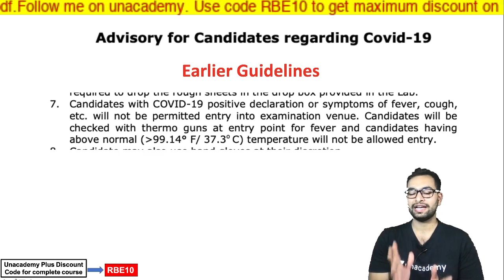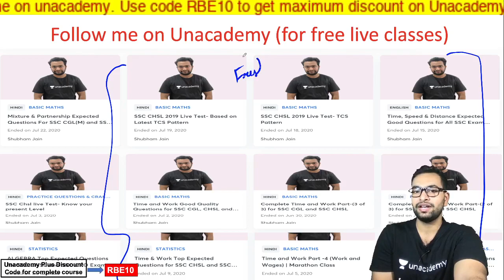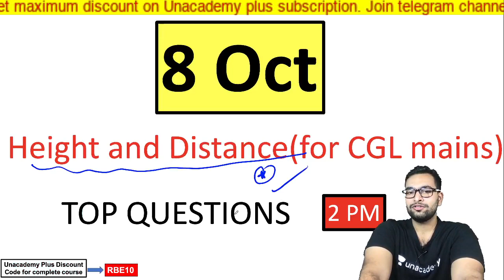Good News | SSC Important update | Last moment tips for SSC CHSL 2019 Aspirants | Shubham Jain RBE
Unacademy Plus Subscription Benefits:
1. Learn from your favorite teacher
2. Dedicated DOUBT sessions
3. One Subscription, Unlimited Access
4. Real-time interaction with Teachers
5. You can ask doubts in the live class
7. Download the videos & watch offline
Plus Courses by Abhinay Sharma, Aman Srivastava, Barkha Agrawal, Rani Ma'am, Pratiyogita Mantra, Sumit Goyal, Pawan Rao, Avadhesh Dixit, Varun Awasthi and others.